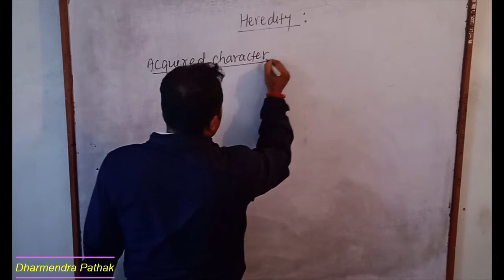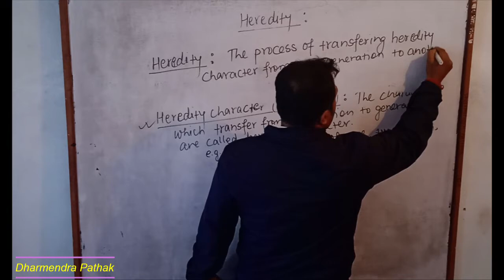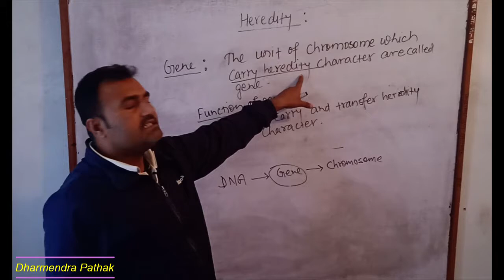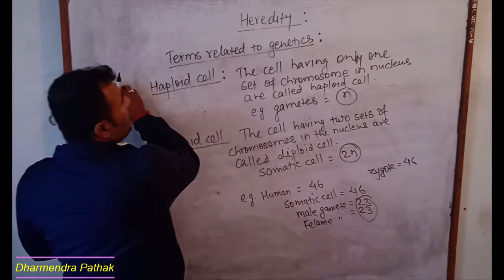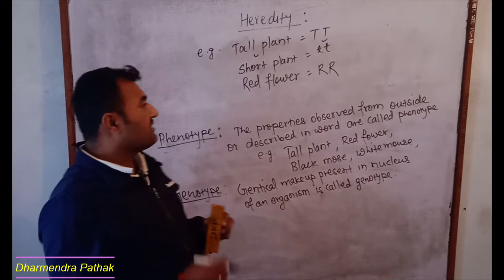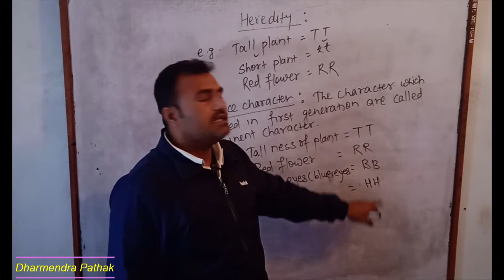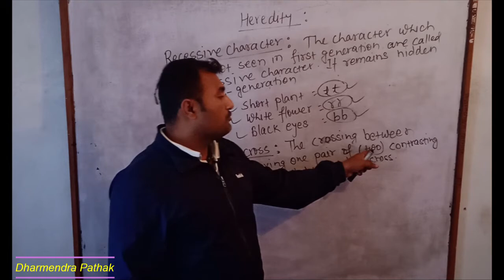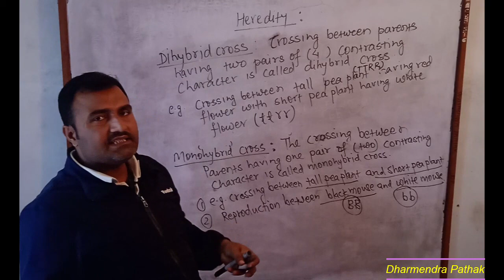Heredity : Class 10 Science- biology Chapter Heredity | Terms related to heredity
This video has content related to heredity of class 10 biology for SEE examination and for class 10.
It include terminology used in heredity or genetics, well explained with example
In near future i will try my best effort to make more video for u all .